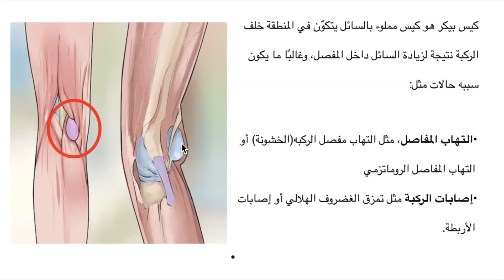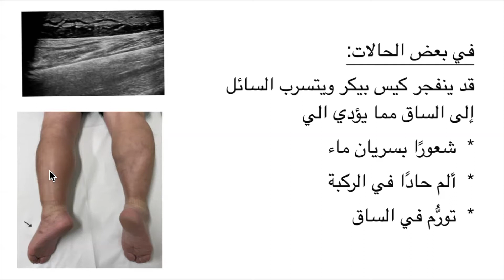التهاب مفصل الركبه و كيس بيكر من الخلف: أعراضه، تشخيصه و العلاج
في هذا الفيديو التعليمي، سنتناول بالتفصيل عملية شفط كيس بيكر متعدد الحجرات باستخدام التوجيه بالموجات فوق الصوتية، وحقن الستيرويد داخل الكيس لتقليل الالتهاب ومنع تكرار المشكلة.

ما هو كيس بيكر؟ وأسباب ظهوره،
الأعراض الشائعة لكيس بيكر،
خطوات عملية الشفط باستخدام الموجات فوق الصوتية لضمان الدقة، خاصة في الحالات المعقدة متعددة الحجرات.
كيف يمكن لحقن الستيرويد المساعدة في تخفيف الالتهاب ومنع تكرار الأعراض.

هذه التقنية مفيدة بشكل خاص في الحالات التي تتضمن حواجز داخل الكيس، حيث يصعب علاج الكيس بطرق الشفط التقليدية.

Prof. Waleed's Educational Videos